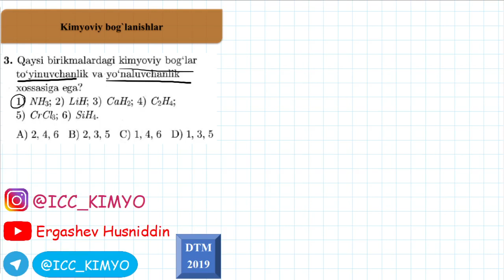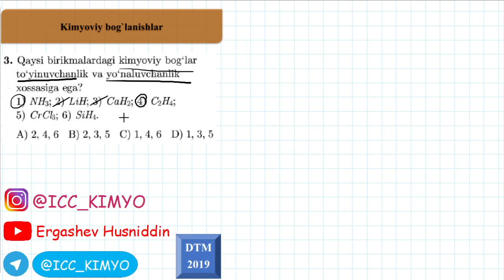Kimyo. DTM-2019. 3-Mavzu.3- savol. Kimyoviy bog`lanish va uning turlari.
Kimyoviy bog`lanish va uning turlari.